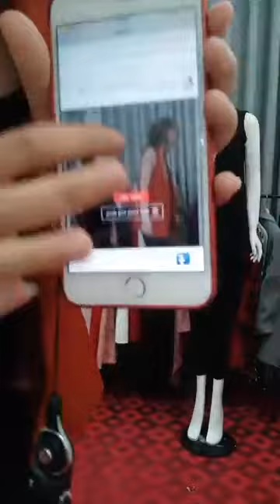Mua thanh lý máy PHOTOCOPY | Mua thanh lý m áy in cũ hỏng | Mua thanh lý máy tính , laptop